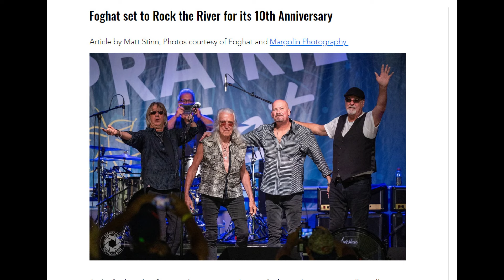What happens when the band has a day off in Saskatoon?? They become a bad ass Biker gang...look out.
What happens when the band has a day off in Saskatoon?? They become a bad ass Biker gang...look out..the Wild Fogs are a ridin'!
Playing tomorrow night at Rock the River 2024!  C'ya there!